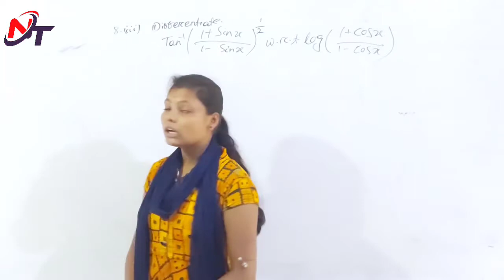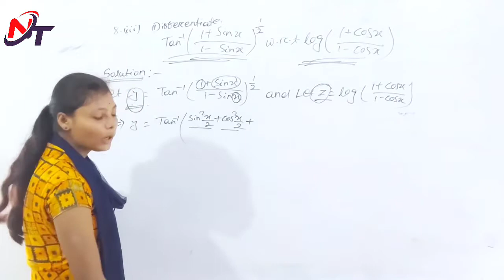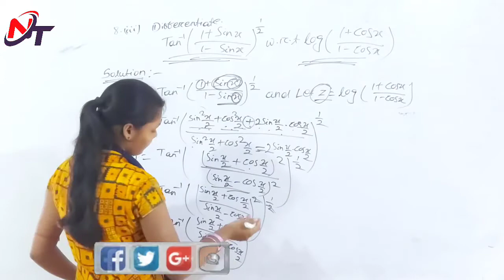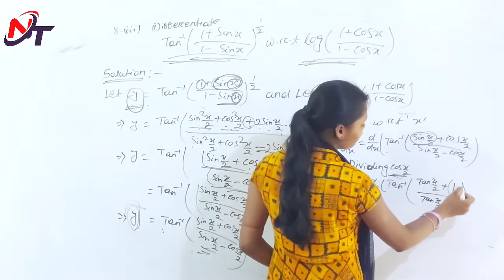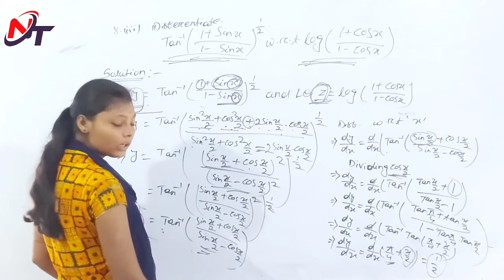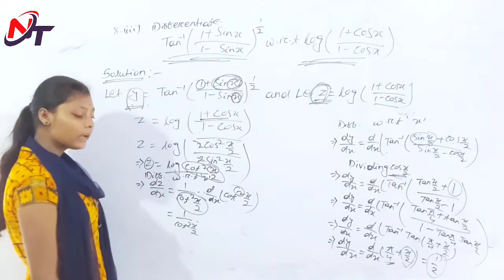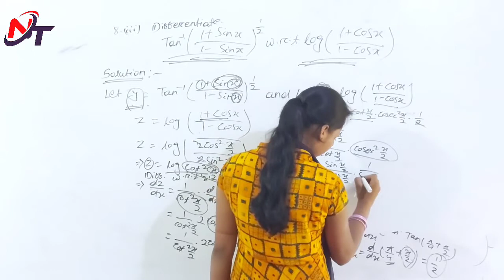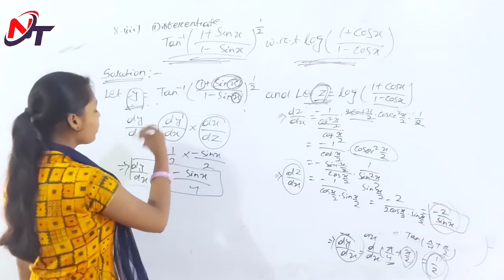Exercise-7(k) || Question No.- 8( i to iii ) || +2 2nd Year Math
MATHEMATICS
Chapter- 7
Continuity & Differentiable
Exercise-7(k)
Part-6
Question No.- 8.(iii )

Video Link
Exercise-7(k)

Differentiation w.r.t. a Function in odia
Differentiation w.r.t. a Function class 12 math
Differentiation w.r.t. a Function +2 2nd year math
Differentiation w.r.t. a Function